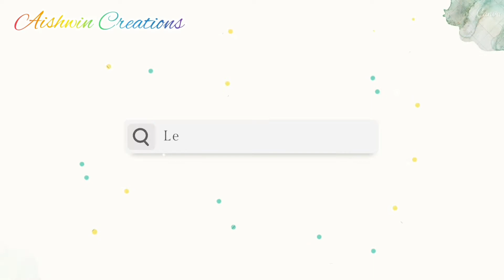Cheera Thoran | Cheera Ularthiyath | Kerala Style Spinach Stir Fry -- Recipe | ചീര തോരൻ